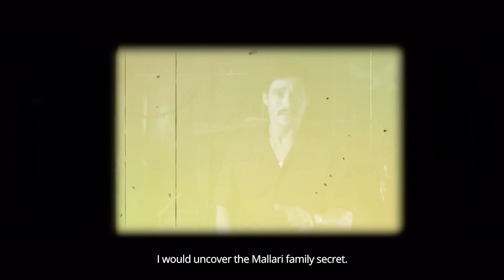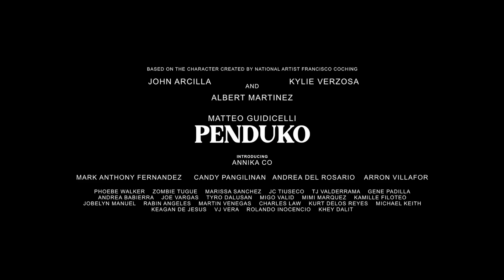MMFF 2023 Entries Full Trailers | ALL MOVIES | 49th Metro Manila Film Festival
Watch the 10 Metro Manila Film Festival Entries for this year 2023. Showing this December 25, 2023 in Cinemas Nationwide.